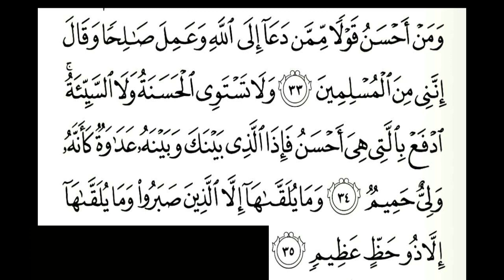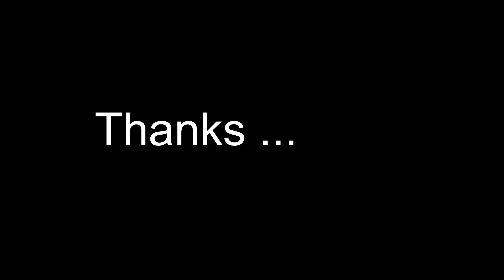Bismi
ബിസ്മി പ്രവേശനോൽസവം
ഒത്തണയാം... അറിവിലലിയാം...
Maunathul Islam Arabic College
Puthuponnani